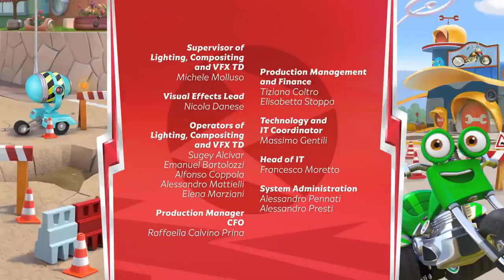Ricky Zoom Brasil | Buzter Zoom | TEMPORADA 2 | Desenhos Animados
☆Clique no botão INSCREVER-SE para saber quando os novos vídeos são postados!

Ricky Zoom é uma pequena motocicleta que vive na cidade de Wheelford com seus amigos, Scootio, Loop e DJ. Juntos, eles aceleram na pista de corrida, experimentam novas manobras no parque e embarcam em muitas aventuras.